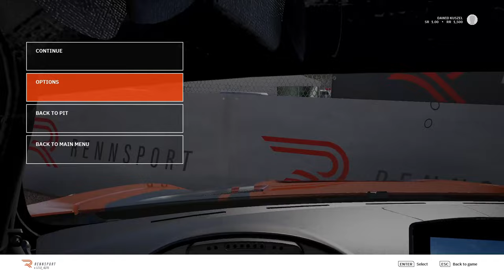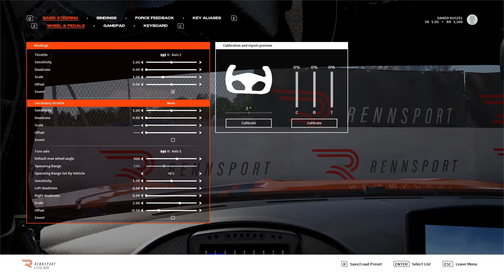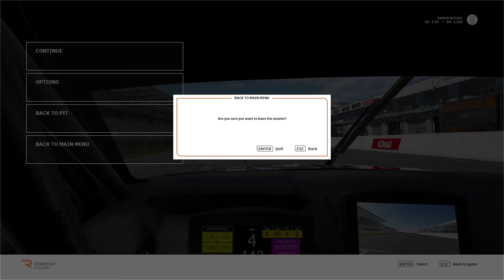MOTOMÓWCY - RENNSPORT W BECIE TO JAKIŚ ŻART?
@Widmovsky i @FirssenSimracing wracają po ciężkich testach wersji beta Rennsportu. Mamy garść przemyśleń, testów oraz naszych wniosków, więc zapraszamy serdecznie na podcast

Zobacz nowy sezon w F1 Managerze!  "F1 Sezon 2024 - Rozpoczęcie przygody z NOWYM ZESPOŁEM! - F1 Manager 2023 #1"